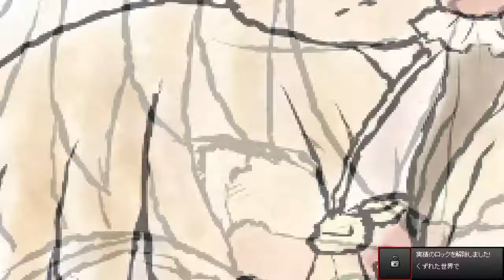Rumia vs Reimu round 2